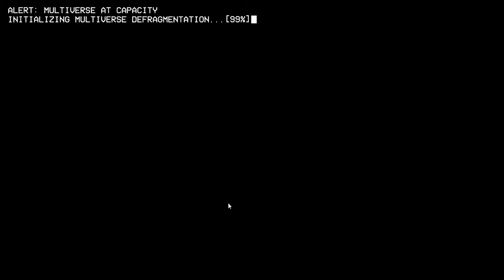The Henry Stickmin Collection - Multiverse imbalance ending